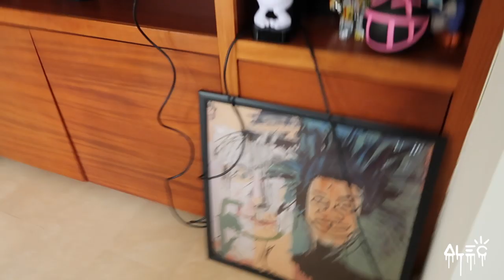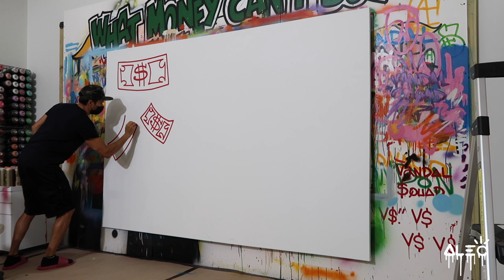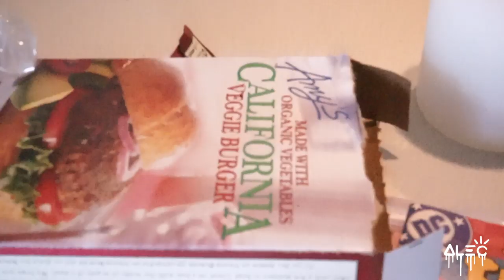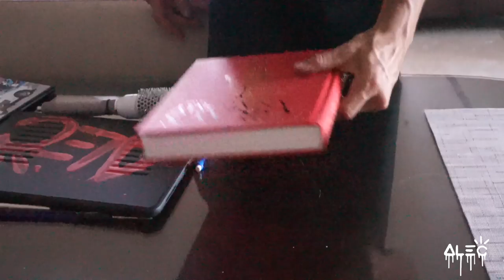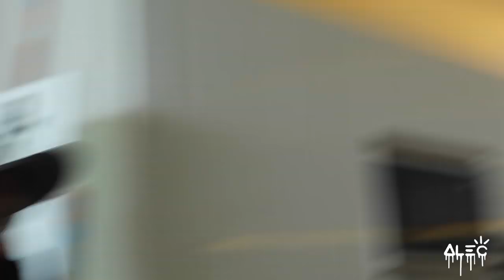Purple Palm Trees | Alec Monopoly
Painting purple palm trees and I cook vegan lunch for Alexa  :)